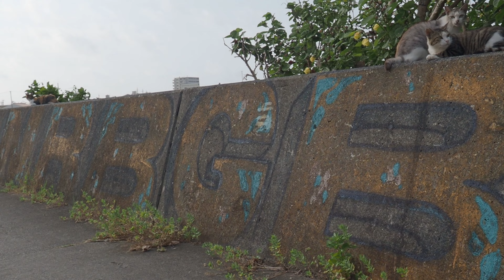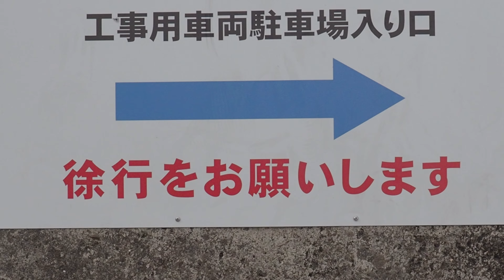20230708 ISHIGAKIJIMA OKINAWA JAPAN 石垣島 沖縄 日本 猫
DaVinci Resolve
djl MINI 3 PRO
LUMIX GH6
OLYMPUS7-14mm
OLYMPUS100-400mm ×2
djl POCKET 2
Go Pro mini 11
Sennheiser  MKE　600
Rycote　SP　SFT　18　STF